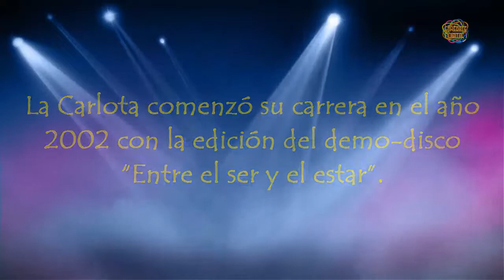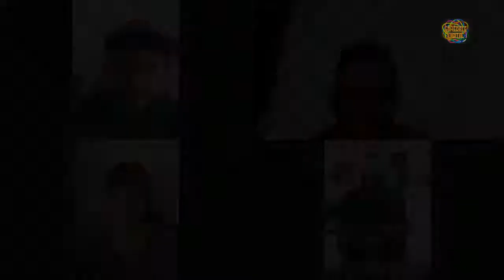La Carlota en EnRédate Digital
La agrupación de música urbana "La Carlota" en exclusiva para EnRédate Digital comentan sobre el confinamiento sus planes para el futuro y sus próximas producciones.